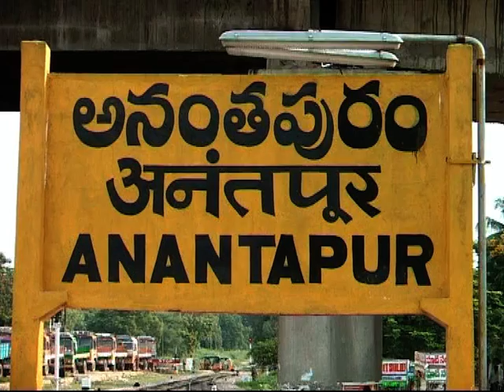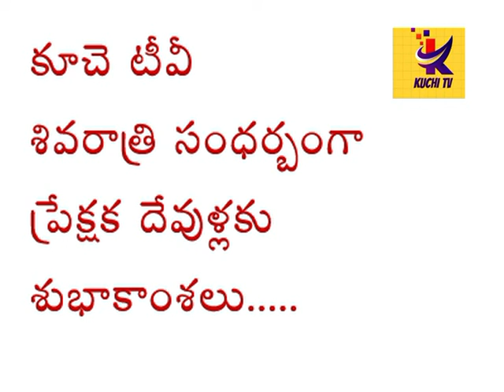శివోహాం హారిశివోహాం.శివరాత్రి కి ప్రత్యేకం...